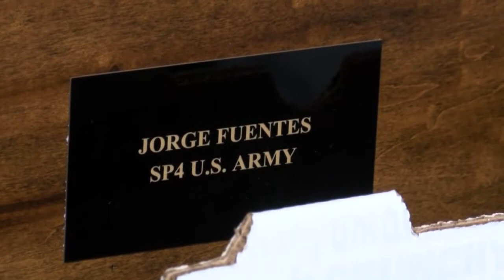Two forgotten heroes remembered, laid to rest at Florence National Cemetery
On a cold February day, a group of veterans traveled to Florence National Cemetery to honor two forgotten heroes.